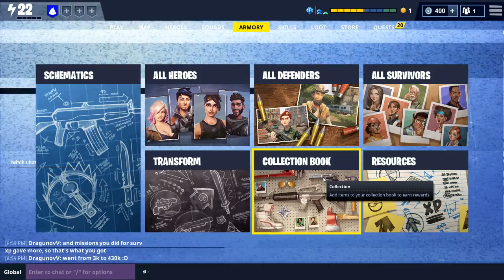Fortnite: Survive the Storm - Twitch Live Complete Stream